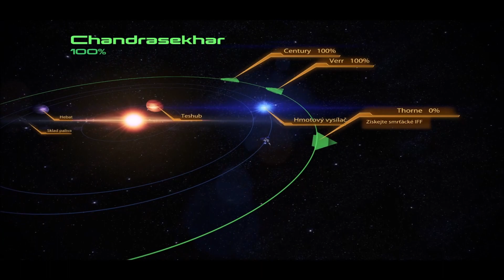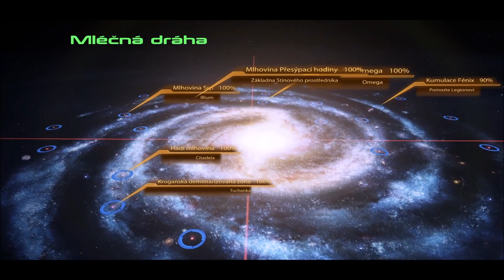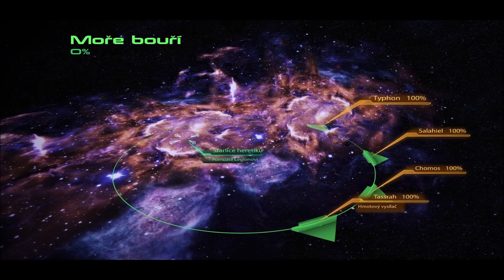Vrak Smrťáka I. // Mass Effect 2 // 36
Po delší době jedeme na novou hlavní misi. Aby Normandie mohla oklamat Kolektory a dostat se do jejich prostoru, bude nutné se vydávat za jejich spojence - Smrťáky. To znamená získat jejich zařízení IFF z vraku dávno mrtvého Smrťáka.